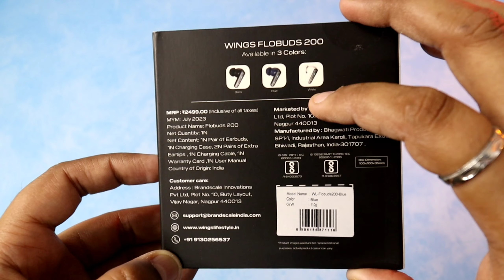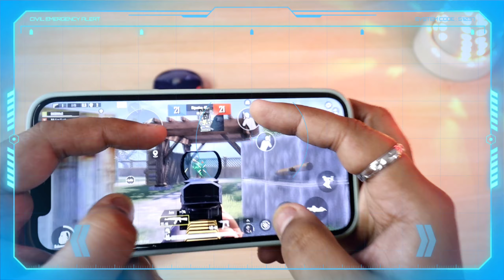Best Gaming TWS with 40 MS Low Latency ₹899🔥 | Wings Flobuds 200 Wireless Earbuds Review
Buy links🟠
wings flobuds 200

wings 760

boat airdopes Fuel

Fully RGB TWS TAGG rogue 500GT

ptron zenbuds pro 1max

ptron NYX

Camera- Canon 200D II with 18-55mm, 55-250mm lens

 Light- Godox SL-60W 60W

Tripod 1

Tripod 2

Laptop-
asus rog g731gt(i7 9th,17.3 inch
Other Gaming Laptop